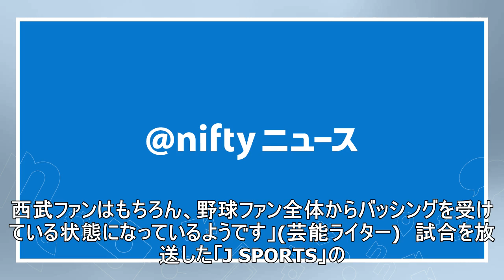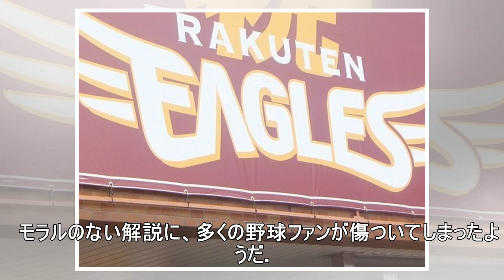三振に「いい気味」フォアボールに「オッケー」 楽天vs西武戦、解説者の“西武サゲ発言”に批判殺到